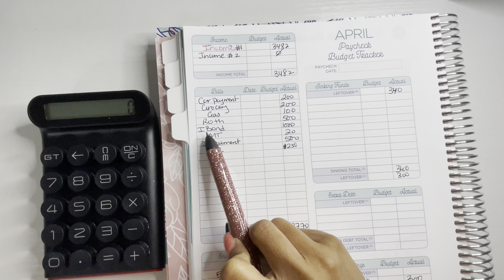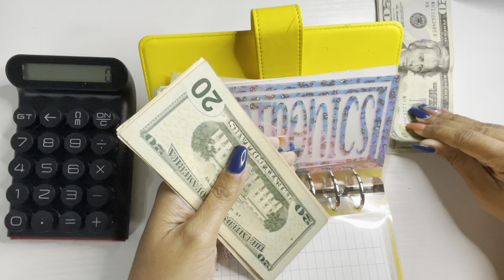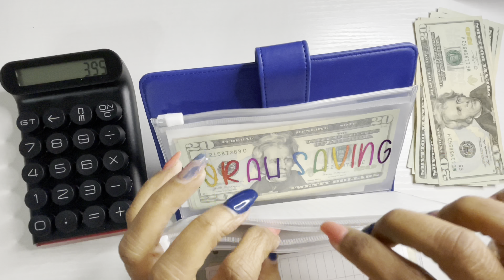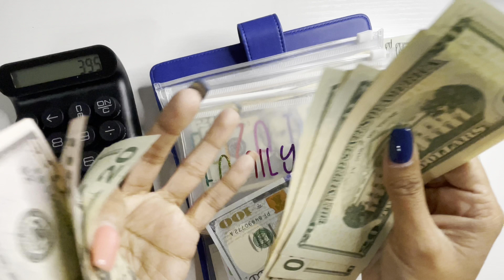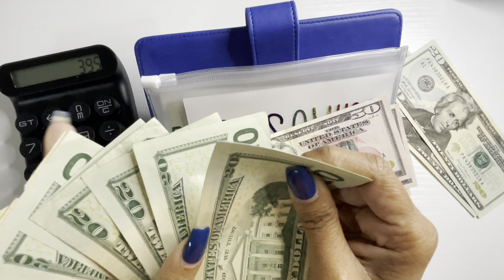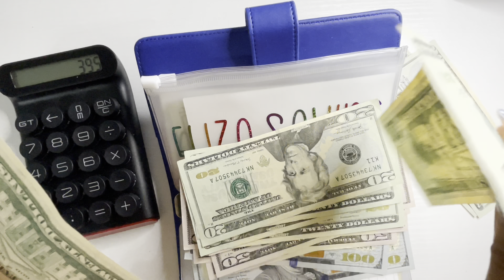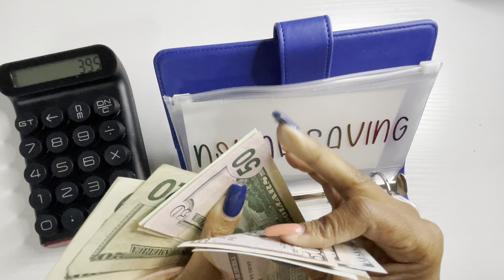April Paycheck # 2 Cash Stuffing | Just Winging It | chatty | Budget by Paycheck | Sinking Funds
Hello Friends,

In this video i will be cash stuffing my paycheck 3 for April and i will be just winging it 😂